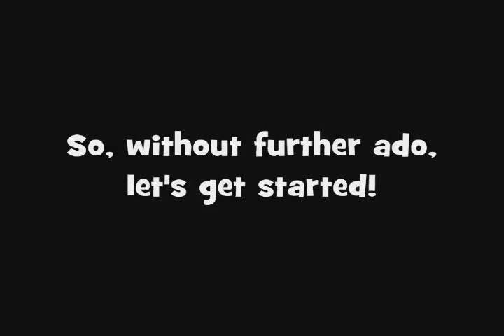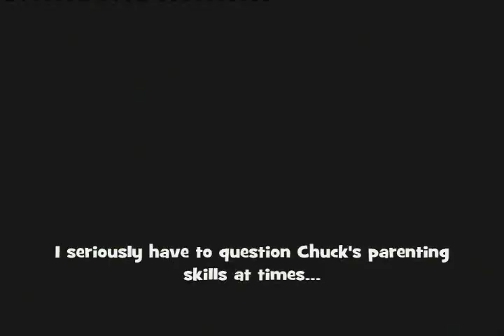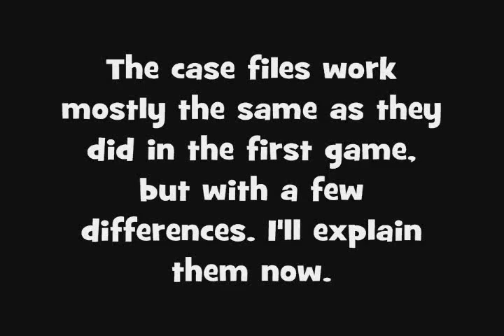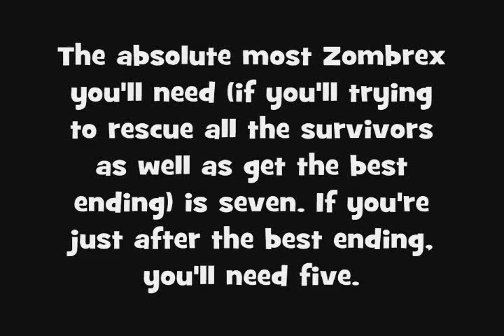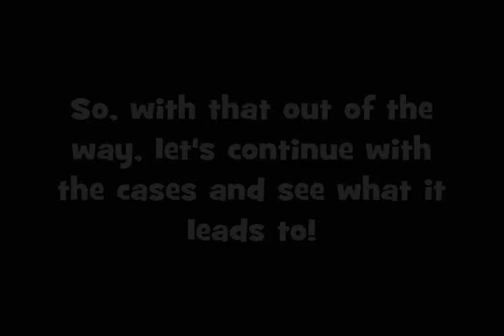Creepy Bad Endings # 27 [Part 1/3]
It's come to my attention that CBE 25 and CBE 27 have annoying graphic glitches with some computers that make viewing very problematic. It might have something to do with both videos being very long, so I will upload these videos in three smaller parts to hopefully get around the glitch.

Description from Creepy Bad Endings # 27:

"And here it is, the second game involving zombies and malls, or something.

Bad Endings. I don't know about anyone else, but they terrify me. Just when the hero(es) thought everything was finally right, just when it looked like peace had finally returned to the world, something happens that, at best, creates a bittersweet victory and, at worst, spoils everything and the enemies win, despite everything that happened throughout your adventure. Bad endings don't give you any second chances, you screwed things up for everyone and you must pay dearly..."